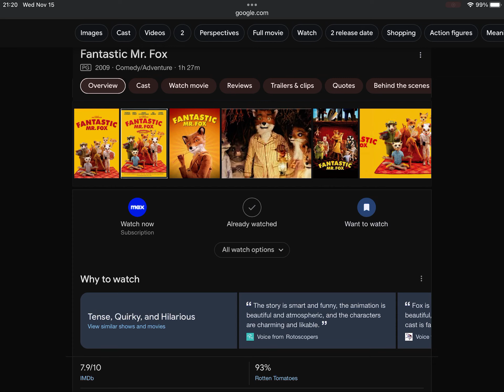Happy Late 14th Anniversary To Fantastic Mr. Fox (2009)!